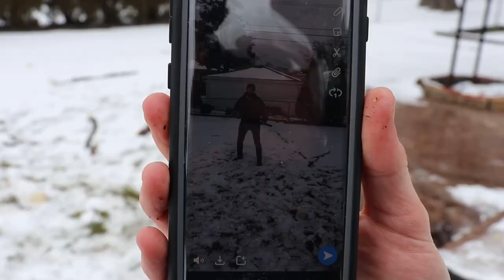BLACKSMITHING HANDMADE VIKING BATTLE AXE Chop challenge!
Blacksmithing: We made a Viking Battle Axe from an old pickaxe and a white oak handle, then decided to put it to the test!

This "Viking inspired" Battle Axe was made as a late Christmas Gift from Joe to Kyle. We then went and bought a bunch of fruit, and water jugs to challenge the freshly made axe!

In the end, we may have tested the axe a little too hard, and an arrant swing hitting directly on the handle caused it to break.

It's now time to go back and remake the handle so Kyle can hang this on his wall awaiting the upcoming zombie Apocalypse!

You can see pictures of the Viking Battle Axe and other projects on our Instagram!